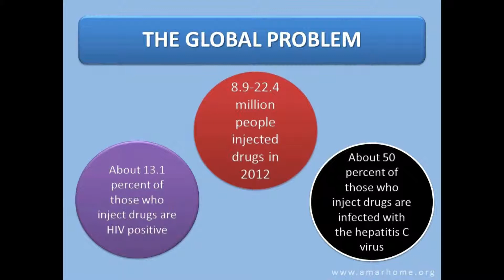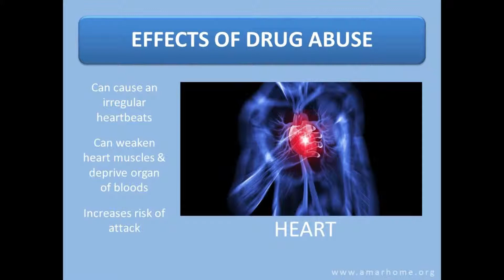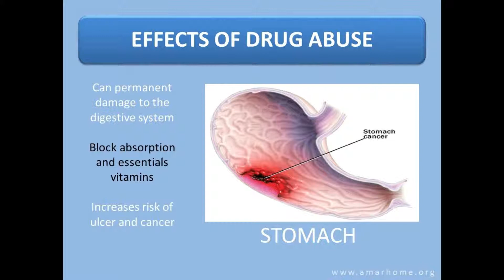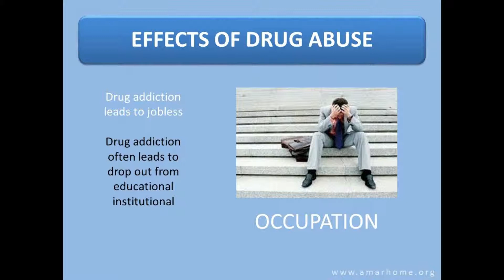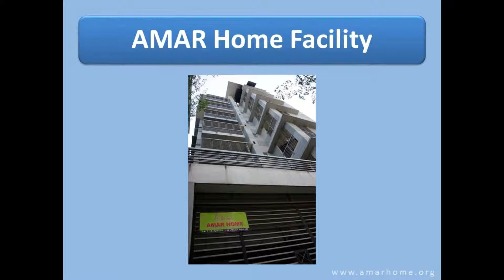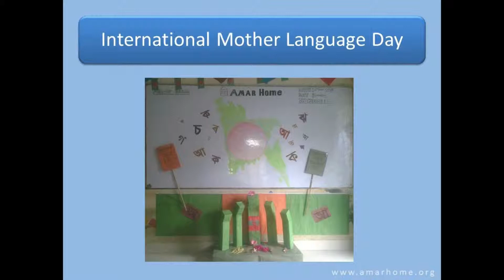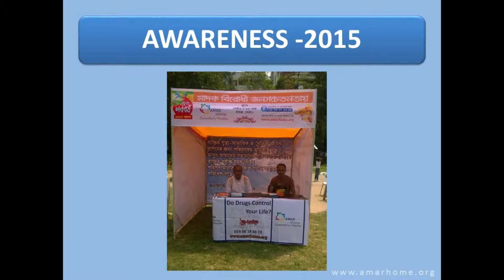Effect of drug abuse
AMAR Home is a pioneer drug addiction treatment center where you get freedom form addiction and we are dedicated to help people who are suffering from drug addiction. Our treatment program is built on the foundations of Detoxification, Therapeutic community, Psychological counseling with the influence of 12 Step based support groups.